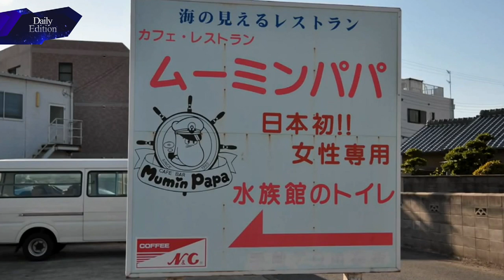Naute lem hrang (Daily Edition 10.4.19)